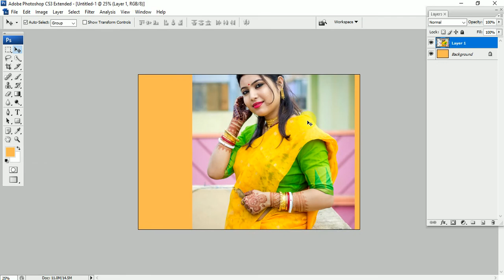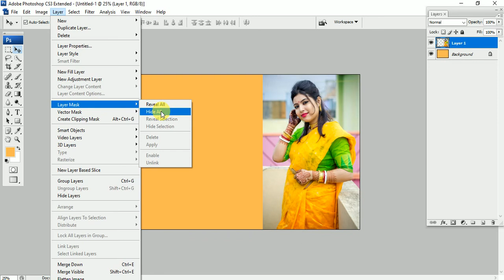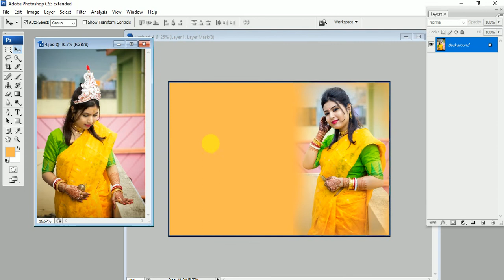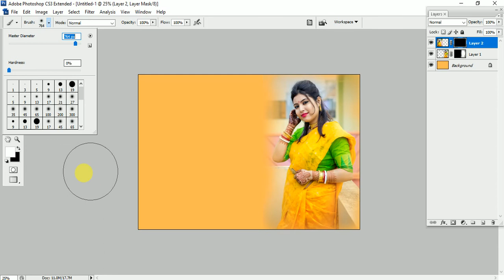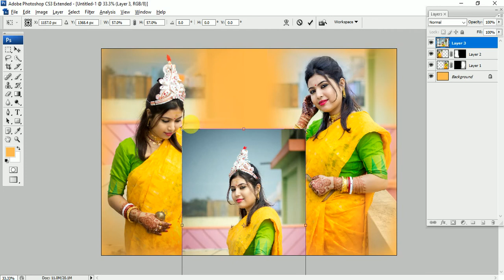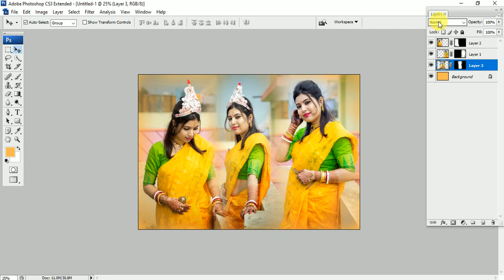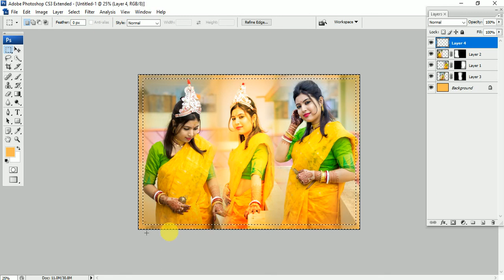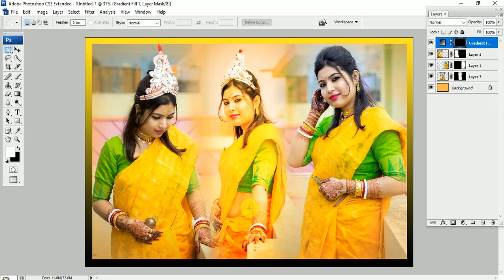How to Process Layer Mask | Layer Masking | Layer Mask on Photoshop | Masking Design | Hindi